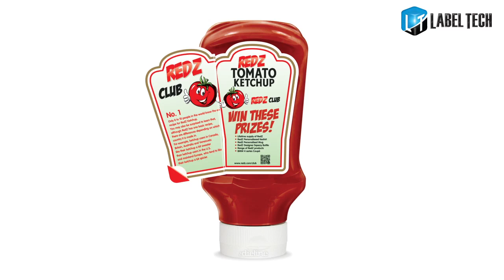Peel n'Read e.g.promo Label on a ketchup bottle!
This Peel n' Read Label on a Ketchup bottle demonstrates how Peel n' Read is ideal for promotional opportunities.  Great for advertising campaigns or competitions! Kids love them too!